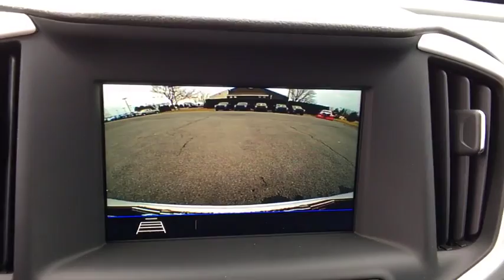2018 GMC Terrain Easton, Allentown, Bethlehem, Hellertown, PA, Phillipsburg, NJ 380112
[COLOR] N 2018 GMC Terrain

**BLUETOOTH, **BACKUP CAMERA, **USB PORT, **HEATED SEATS, **POWER DRIVERS SEAT, **REMOTE KEYLESS ENTRY, **REMOTE START, **PUSH BUTTON START. 2018 GMC Terrain SLE 1.5L DOHC 4D Sport Utility 9-Speed Automatic Summit White 26/30mpgbrbrLehigh Valley's Largest GM Dealer! Star is a family owned and operated dealership that has been serving our area for over 37 years. With 3 locations we have over 600 Cars to Choose from!